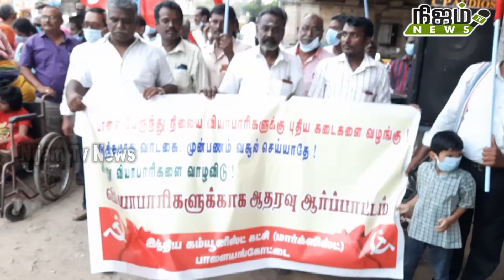வியாபாரிகளுக்கு கடைகளை ஒதுக்கக் கோரி பாளையில்மார்க்சிஸ்ட் கம்யூனிஸ்ட் ஆர்ப்பாட்டம்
மார்க்சிஸ்ட் கம்யூனிஸ்ட் கட்சி தாலுகா குழு சார்பில் பாளை பஸ் ஸ்டாண்ட், பழைய பஸ் ஸ்டாண்டில் வியாபாரிகளுக்கு கடைகளை ஒதுக்க கோரி ஆர்ப்பாட்டம் நடந்தது நெல்லை ஜங்ஷன் பஸ் ஸ்டாண்டில் புதிதாக கடைகள் கட்டப்பட்டு வருகின்றன பழைய கடைகளை நடத்தி வந்தவர்கள் தங்களுக்கு கடைகள் ஒதுக்க கோரியுள்ளனர் டெபாசிட்தொகை, வாடகை பல மடங்கு அதிகமாக உள்ளது பாளைபஸ் ஸ்டாண்ட் பஸ் ஸ்டாப் ஆக மாறி உள்ளது அதனால் பொதுமக்கள் அதிக அளவில் கூடுவதற்கு வாய்ப்பு இல்லை வாடகை ,டெபாசிட்டை அதிக அளவில் உயர்த்தி இருப்பது ஏற்கத் தக்கது அல்ல எனவே வியாபாரிகளின் நலன் கருதி அனைத்து வியாபாரிகளுக்கும் கடைகளை ஒதுக்கீடு செய்ய வலியுறுத்தி மார்க்சிஸ்ட் கம்யூனிஸ்ட் சார்பில் ஆர்ப்பாட்டம் நடந்தது பாளை தாலுகாசெயலாளர் துறை தலைமை வகித்தார் கிளை செயலாளர் கோபாலன் முன்னிலை வகித்தார் மாவட்ட செயலாளர் ஸ்ரீராம் துவக்க  உரையாற்றினார் உள்ளாட்சி கடை வியாபாரிகள் சங்க கூட்டமைப்பு தலைவர் சாலமோன் விளக்க உரை ஆற்றினார் மாவட்ட செயற்குழு உறுப்பினர் பாஸ்கரன் ஆர்ப்பாட்டத்தை முடித்து வைத்தார் கிளை செயலாளர் நெடுஞ்செழியன் நன்றி கூறினார்